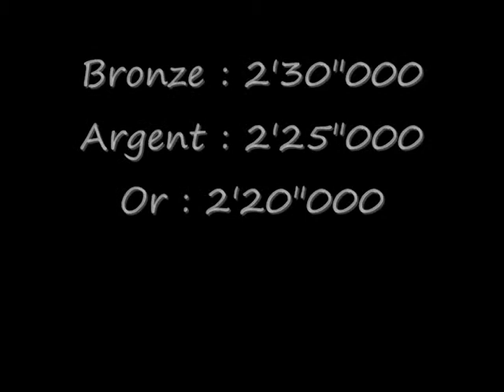Jak 2 class 1 reverse race Gold ( Or ) X 2 Must 2'11"656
Voici 2 de mes meilleurs scores sur la course de classe 1 en sens inverse .
1 er Essai :    2'12"496
2 ème Essai : 2'11"656

Bronze : 2'30"000
Argent :  2'25"000
Or :       2'20"000